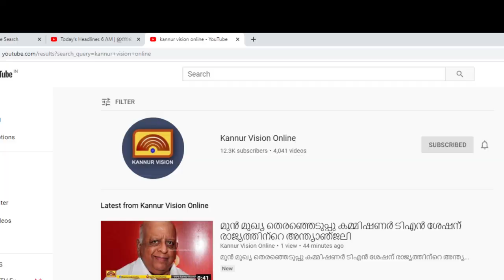കൂത്തുപറമ്പ് മൂന്നാംപീടികയില്‍ തീപിടുത്തം; ഇരുനില കെട്ടിടം കത്തി നശിച്ചു.